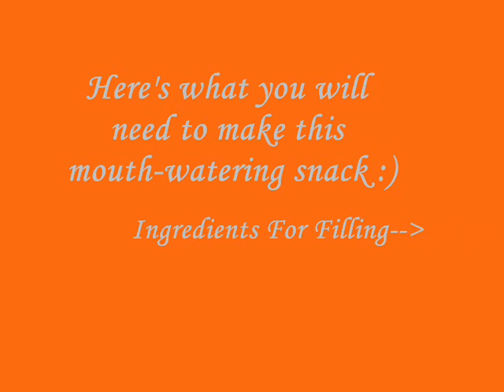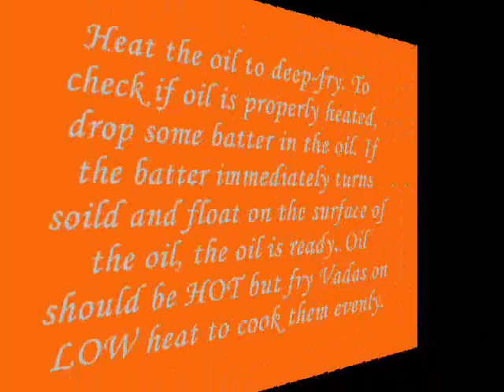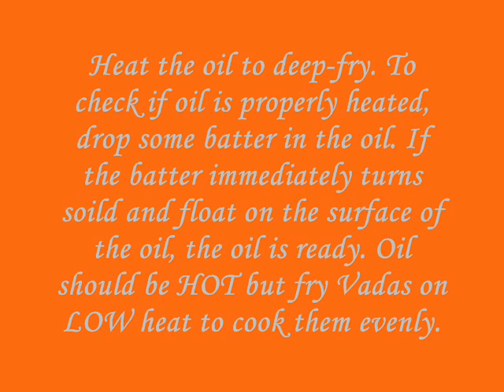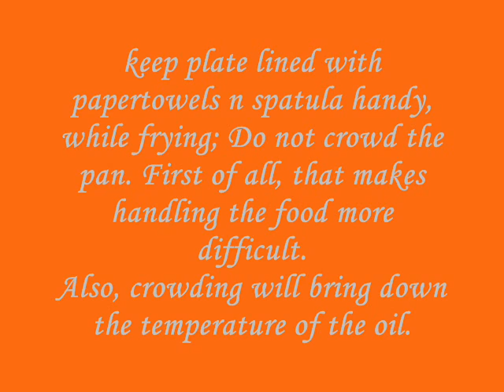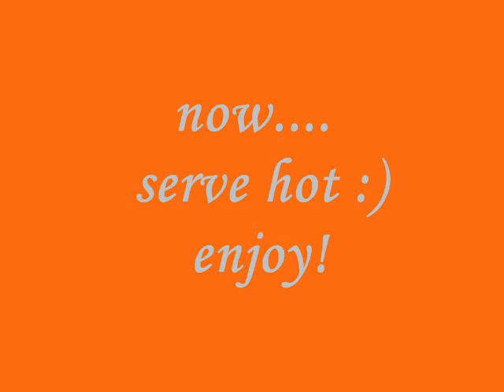Batata-Vada/Wada/Aloo Bonda Part 1 (Part 2 Vada Pav)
Batata-Vada/Wada
yummy Potato(Batata) filling(ball) coated with lintel paste(Checkpea flour batter) n deep fried to make Dumplings(Vada)
By Bhagyashri

Cooking Time: 15-20 min
Skill: Easy
Makes: 10 Vadas
Shelf Life: Best fresh and hot
Can be refrigerated for 3-4 days; before serving... Heat in Microwave

Ingredients For Filling:
4 Potatos (4 boiled and peeled potatoes)
1  Cup Onion ( minced )
1/2 Tsp Ginger Paste
1/2 Tsp Garlic Paste
1/2 Tbsp Oil
1 Tsp Cumin Seeds
Pinch of Turmeric powder
Pinch of Asofedita(Hing)
Salt to taste
Some Chopped Coriander
2 Tsp Lemon Juice (optional)
2 Minced + 3-4 Whole Green Chillies (optional)

Ingredients for Batter:
1/2 Cup Besan/Chickpea flour
2 Tbps Rice Flour
about 1/4 Cup Water
Pinch of Baking Soda
1 Tsp Oil + Oil oil for deep frying

Happy cooking...